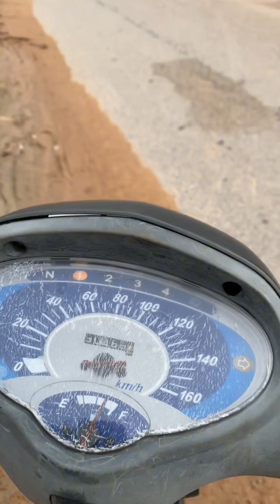របៀបចៀនជួនត្រីត្អោន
របៀបចៀនជួន ត្រីត្អោនជាមួយសាច់ជ្រូកបីជាន់